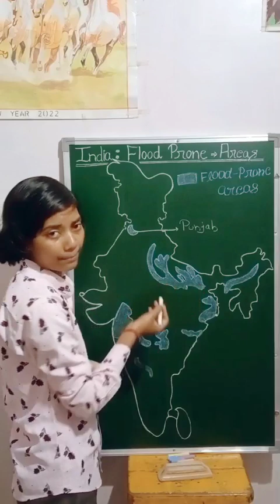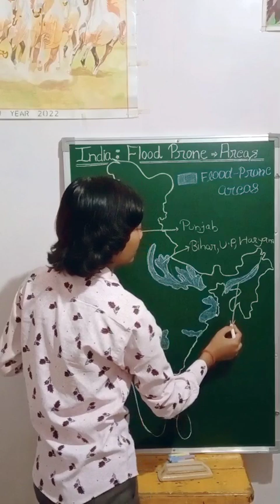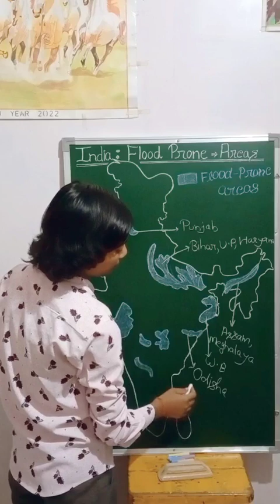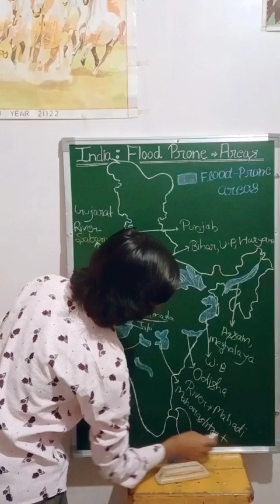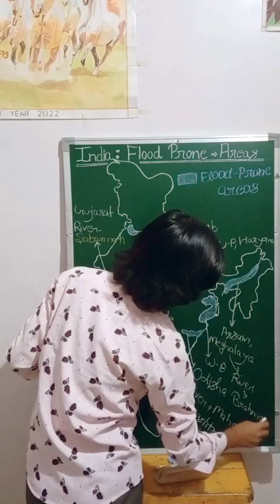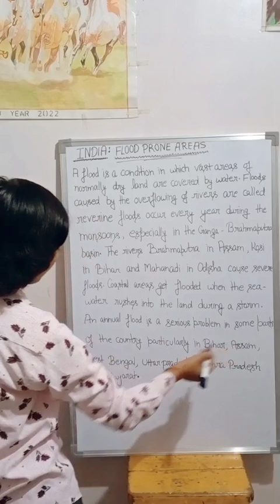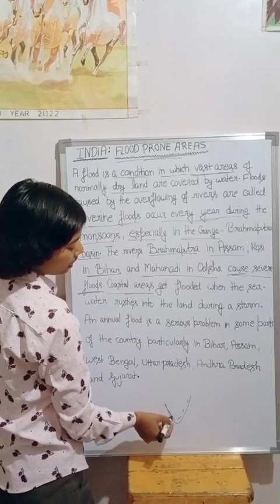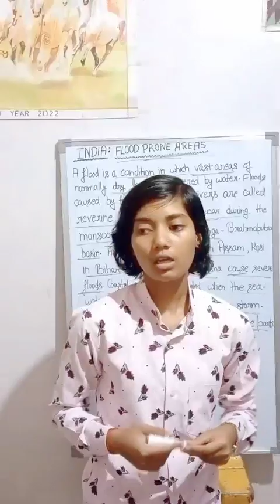Flood_Prone_areas_in map of INDIA with theory# || 2023